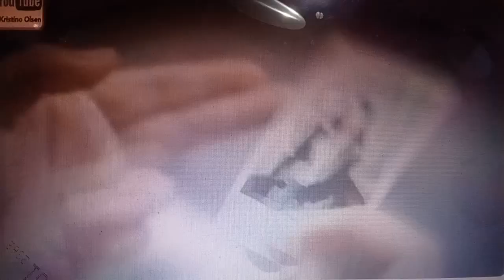3 arti mimpi diceraikan suami atau istri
Simak makna mimpi dicerai suami atau istri kaitannya dengan kehidupan sehari-hari.